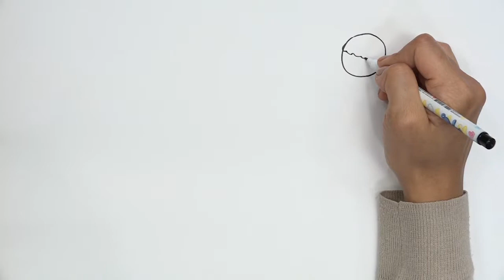أشرطة فيديو تعليم الفن للأطفال اللاجئين advanced level 1-12